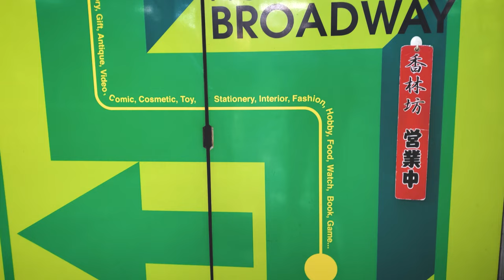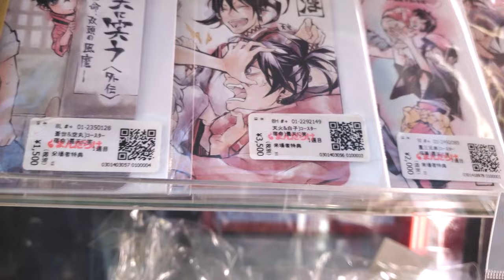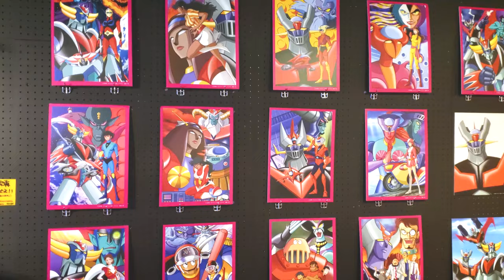Nakano Broadway | Otaku Mecca | Better Than Akihabara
In today's episode of AndyJapandy, I visit Nakano Broadway in my local neighborhood!

Dion's Travels

Ramen Adventures

Ericsurf6

Drift Hunter

**Tech Notes**

*Camera Used*

*Mic Used*

*Programs Used*

*Music Credits*

BGM Artist: Dyalla

BGM Artist: Dyalla